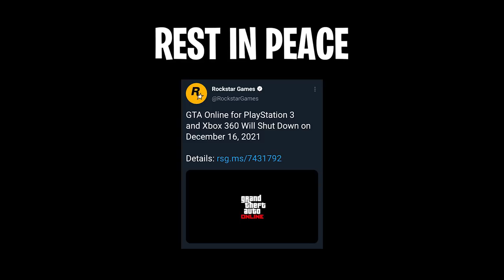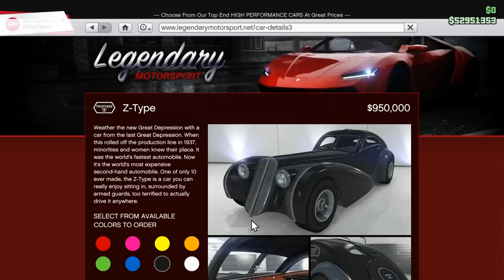Setting Waktu GTA 5 & GTA Online Itu Nggak Masuk Akal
GTA Online; sebuah mode multiplayer untuk GTA 5 yang berhasil membuat banyak orang kebingungan. Menggunakan setting waktu yang berbeda dengan GTA 5, yang juga ikut berubah-ubah di setiap generasi konsolnya. Singkatnya, setting waktu GTA Online di PS3 itu terjadi sebelum GTA 5, dan di PS4 setting waktunya berubah jadi setelah GTA 5. Intinya ya cuma gitu doang. Tapi kalau kalian pengen tau detailnya kayak gimana biar nggak bingung-bingung lagi, maka di sini kita bakal bahas bukti-bukti yang menjelaskan tentang setting waktu di GTA Online.

Grand Theft Auto V adalah permainan aksi-petualangan 2013 yang dikembangkan oleh Rockstar North dan diterbitkan oleh Rockstar Games. Ini adalah entri utama pertama dalam seri Grand Theft Auto sejak 2008 Grand Theft Auto IV. Berlatar di dalam negara bagian fiksi San Andreas, yang berbasis di California Selatan, kisah pemain tunggal mengikuti tiga kriminal dan upaya mereka untuk melakukan pencurian sementara di bawah tekanan dari agen pemerintah dan tokoh-tokoh kejahatan yang kuat. Desain dunia terbuka memungkinkan pemain bebas berkeliaran di pedesaan terbuka San Andreas dan kota fiksi Los Santos, yang berbasis di Los Angeles.